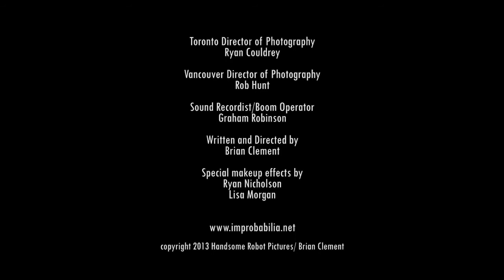Improbabilia Episode 8: Synthesis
Mitchell continues his efforts to synthesize CMR-7, but when Reed asks for an update, an unexpected visitor drops in. Meanwhile. Aaron and the Seemers try to find out why Dan and Mylie travelled forward in time...circling back to Mitchell and Reed.

Episode 9 coming Sunday December 29 2013.

Starring:
Jeff Saamanen as Mitchell/ Future Mitchell
Dawn McNeil as The Accomplice
Luke Marty as Pvt. Miles "Mylie" March
Jonathan Robbins as Pvt. Dan Nicholson
Jordan Mechano as Aaron
Keisha Prince as Nat
Jeff Sinasac as Hal
Ryan Couldrey as German Soldier

Special Makeup Effects by Ryan Nicholson and Lisa Morgan

Sound recordist/ Boom operator: Graham Robinson
Toronto Director of Photography: Ryan Couldrey
Vancouver Director of Photography: Rob Hunt
Written and Directed by Brian Clement